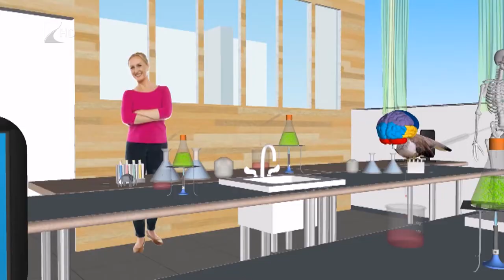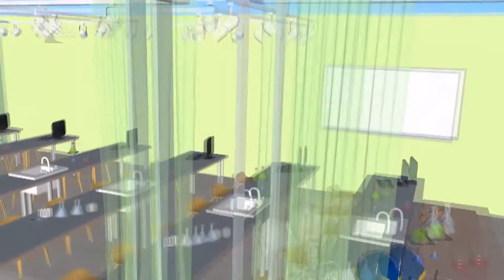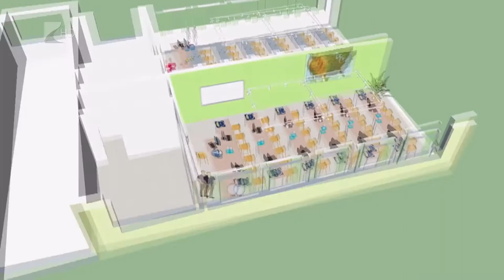Öko-diák barlang - Kölcsey Tv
Idén is folytatódnak az infrastrukturális beruházások és természettudományos oktatási fejlesztések a nyíregyházi Evangélikus Kossuth Lajos Gimnáziumban. A tervek szerint a szeptemberi iskola kezdésen a diákok már modern 21. századi technológiával felszerelt öko laborban kezdhetik meg fizika, biológia, földrajz és kémiai tanulmányaikat. A beruházás összköltsége a 40 millió forintot is meghaladhatja.